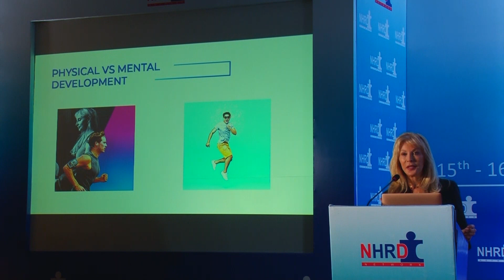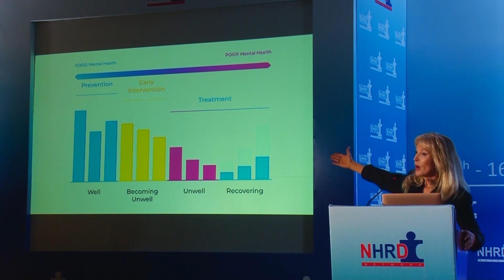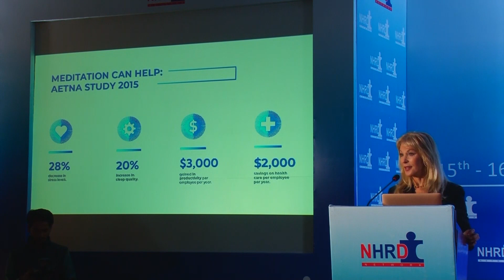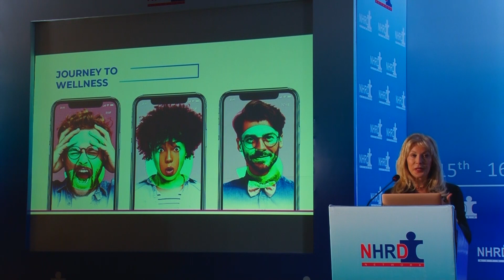Meditation and Mental Health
Mental health is equally important to physical health (and directly affects the health of the body) but it doesn’t get nearly as much attention. Marlise Karlin discusses the importance of mental health and how SOS Method meditations can help with preventative care, stress relief, and overall health.